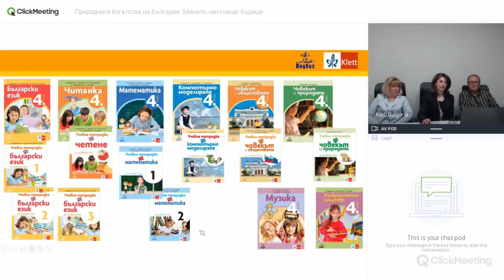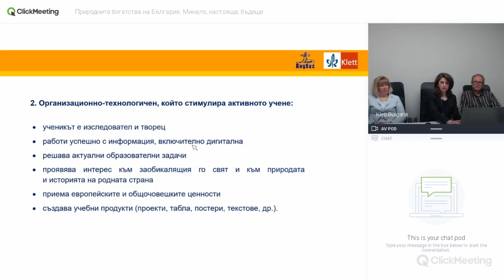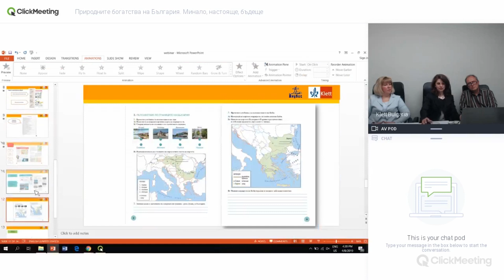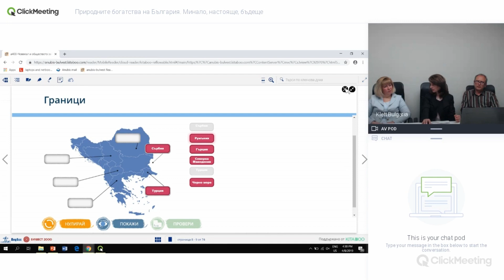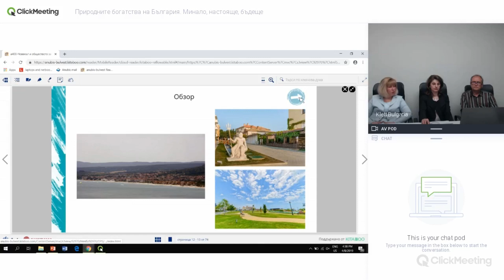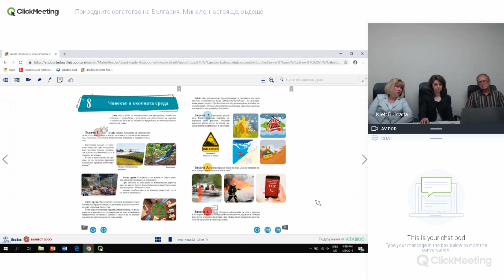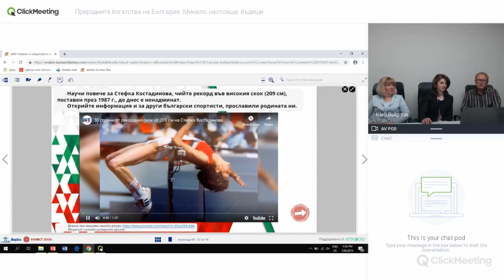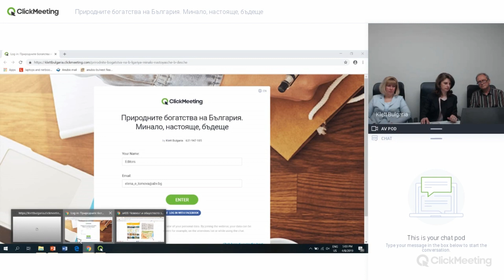Уебинар по Човекът и обществото за 4. клас на марката Анубис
Лектори:

▶ доц. Емилия Патарчанова
▶ Илия Илиев
▶ Елена Томова